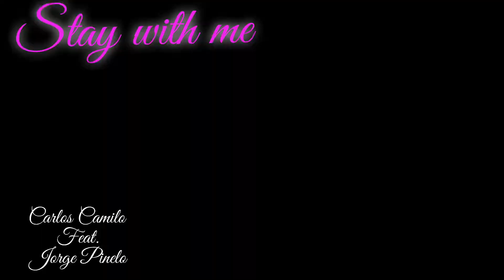Carlos Camilo feat. Jorge Pinelo - Stay with me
Title: Stay with me
Author: Carlos Camilo
Arrangements and Production by: Carlos Camilo
Tenor Sax: Jorge Pinelo
Video Production: Carlos Camilo